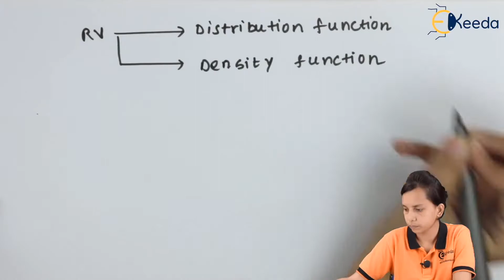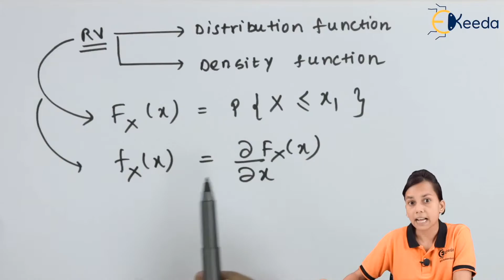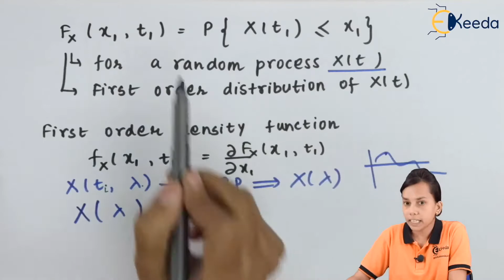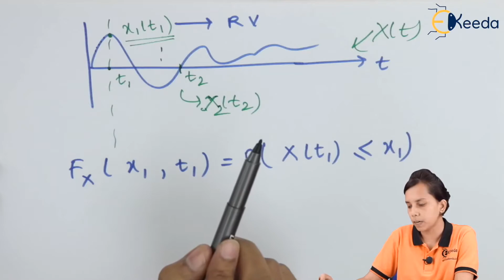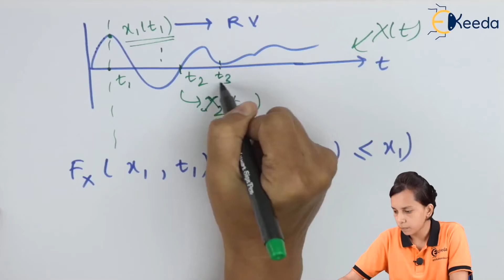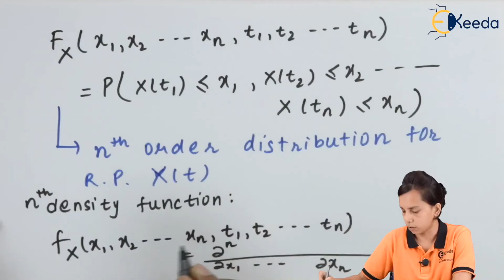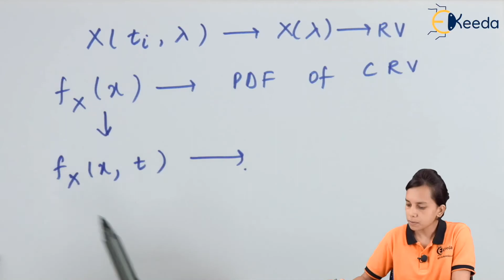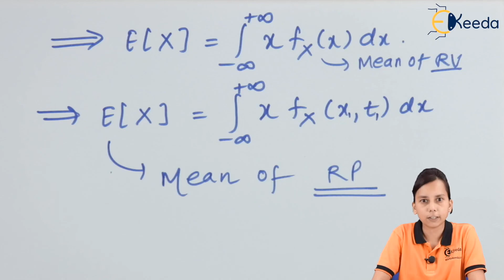Statistics Of Random process